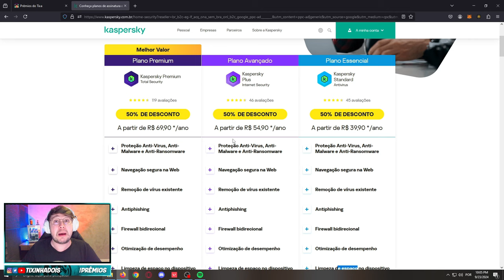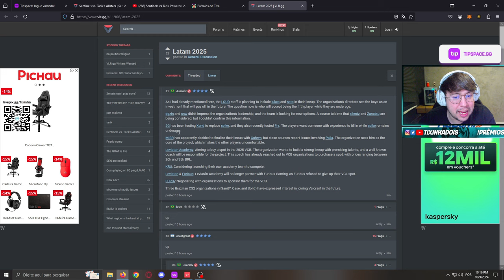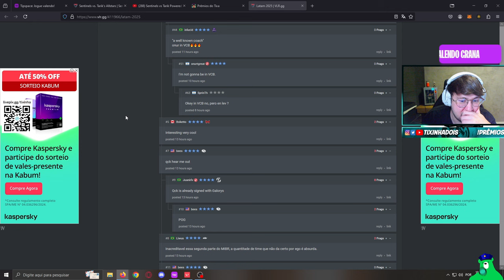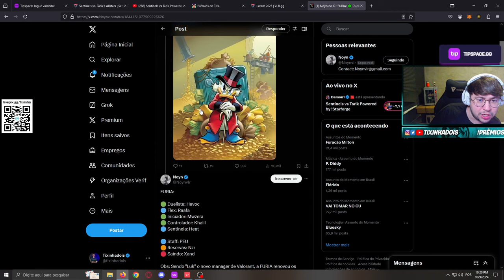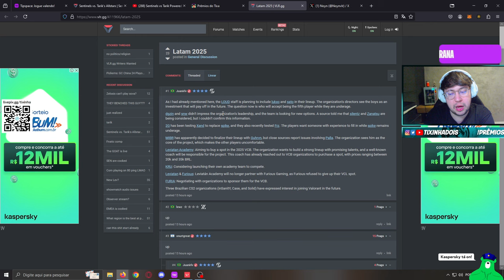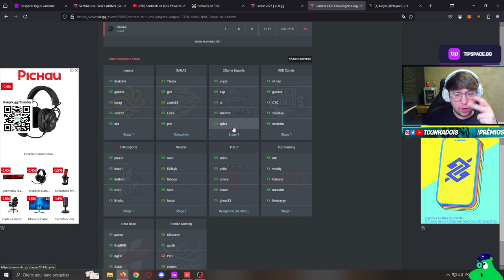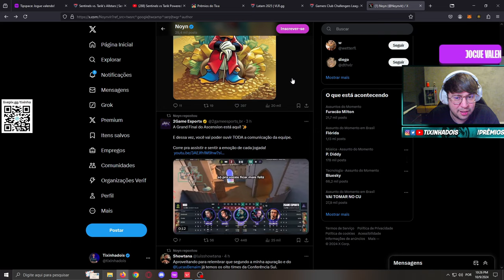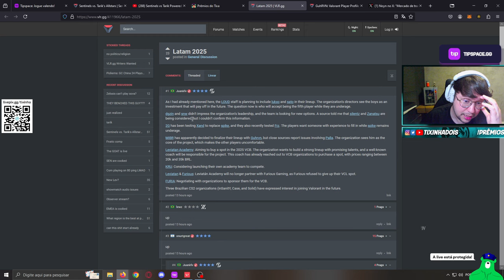LOUD NÃO GOSTOU DE DGZIN e SNWzin? TIXINHA REAGE as NOVIDADES DO CENÁRIO